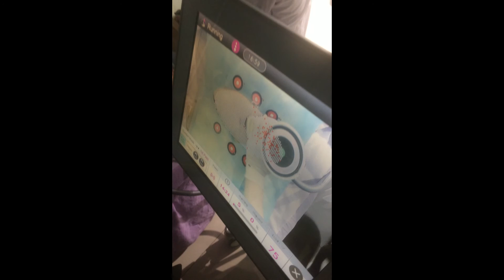V4 ultrashape hifu treatment video(1)